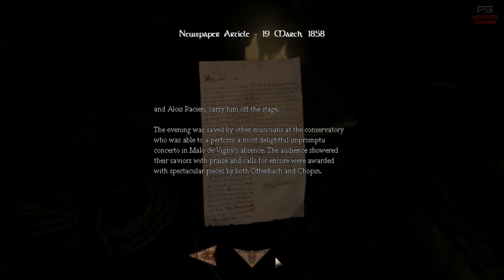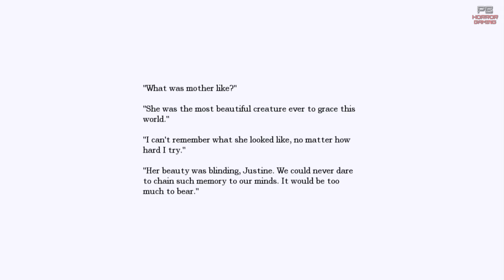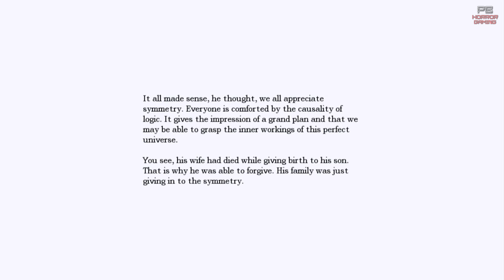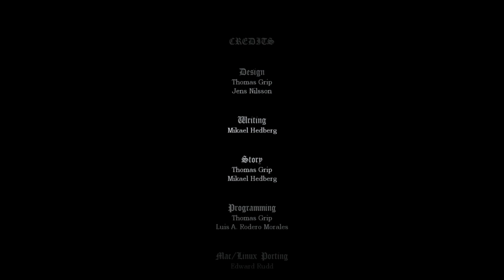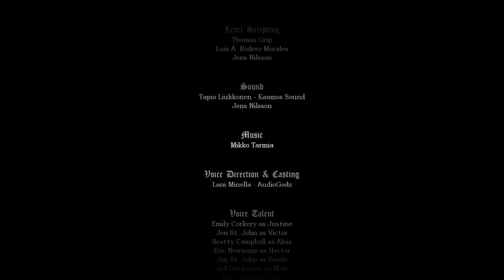Amnesia The Dark Descent : Justine | Full Playthrough | Gameplay Walkthrough No Commentary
Amnesia The Dark Descent : Justine (Full Game Movie Playthrough) Gameplay walkthrough Letsplay Part 1, Ending. No Commentary Full HD 1080P, PC.

► Game Description -
"Amnesia Justine is an expansion for Amnesia : The Dark Descent, released by Frictional Games in 2011. The Story, After the imprisonment of these Suitors, along with three other men as immobile hostages and setting up phonographs with recordings of her own voice to guide herself through her own tests in her Cabinet of Perturbation, Justine makes herself pass out in a locked room by drinking an amnesia mixture composed of Lithium. The game begins when she wakes up and activates a nearby phonograph.. .."

P.B. Horror Gaming's Rating - ★★★½☆

Platforms - PC.
Release - 2011.